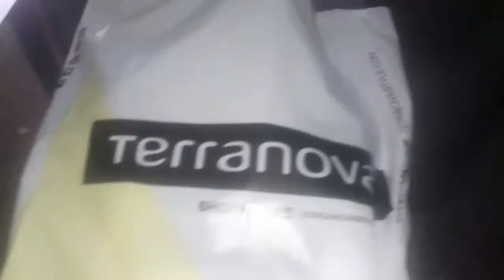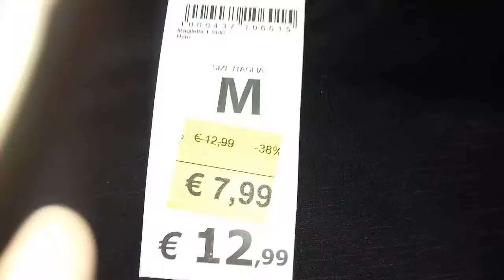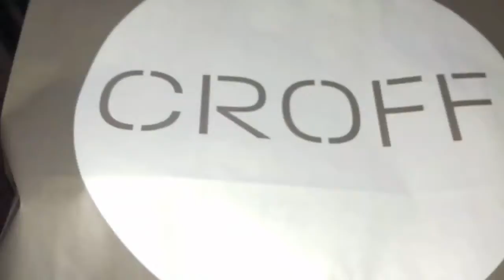Haul Terranova e Croff con i SALDI👗👚📦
Ciao ragazze! Mi sono sbizzarrita a comprare  qualche magli in sconto da terranova e poi ho fatto un giretto da Croff! Spero che questo video vi tenga compagnia! Mettete un like!